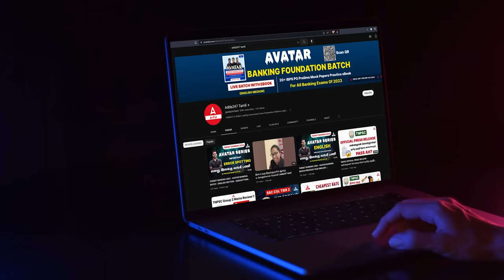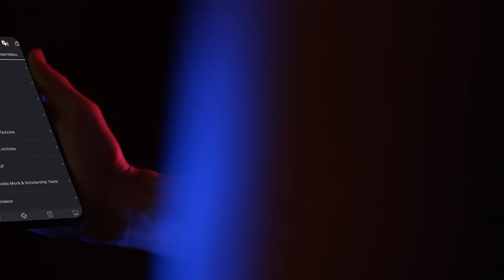Hollywood படங்களையே மிஞ்சும் அளவிற்கு நடந்த நிகழ்வு | Saravanan Decodes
📲 Check out Adda247 App for Tamil Nadu Exams Study Material  📝👆